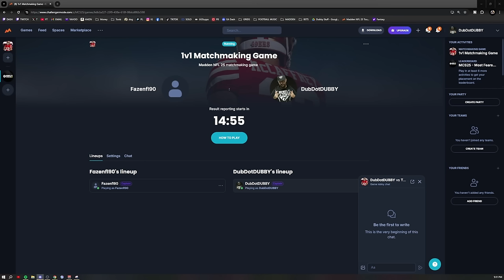DUBBY VS KMAC IN A $150,000 TOURNAMENT!!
DubDotDUBBY.com

00:00 INTRO
01:11 1ST HALF
10:08 2ND HALF

I PLAYEDKMAC IN A $150,000 TOURNAMENT!!